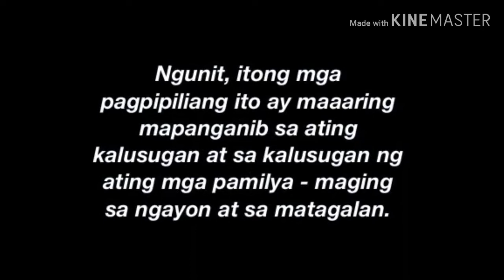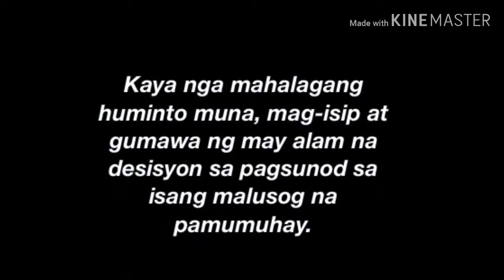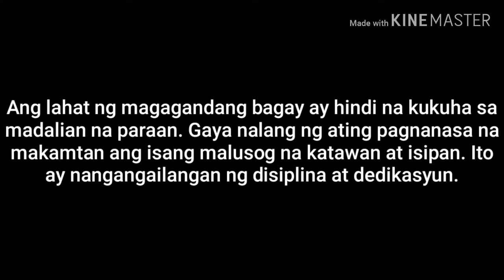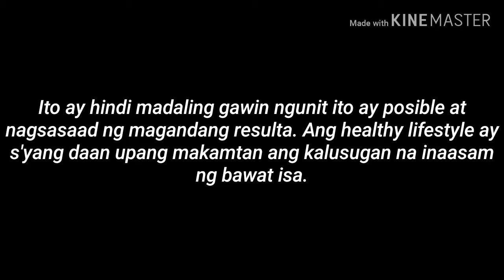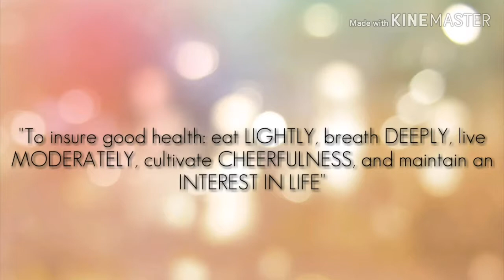A HEALTHY LIFESTYLE | PHYSICAL FITNESS, HEALTH, AND WELLNESS | Vlog #02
Physical Education roll play about a healtht lifestyle.

A healthy lifestyle - is one which helps to keep and improve people’s health and well-being. Healthy living is a lifelong effect. The ways to being healthy include healthy eating, physical activities, weight management, and stress management. Good health allows people to do many things.